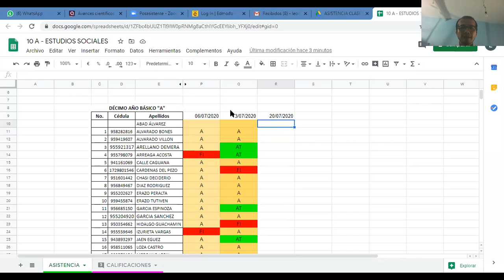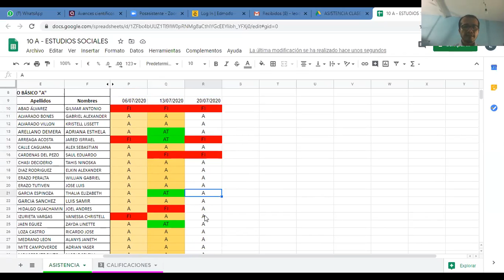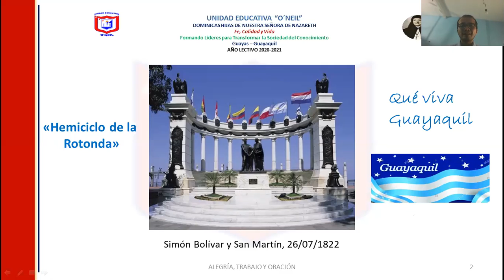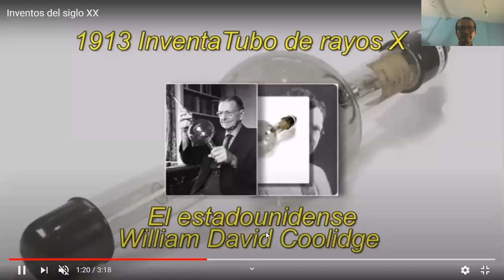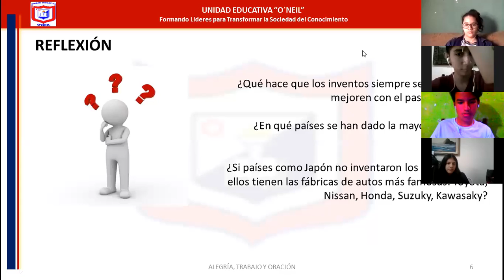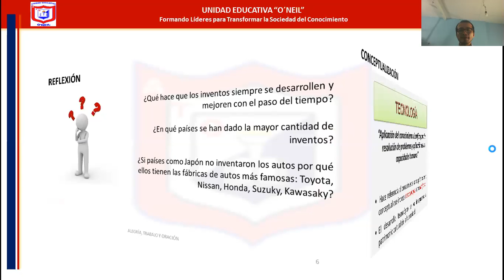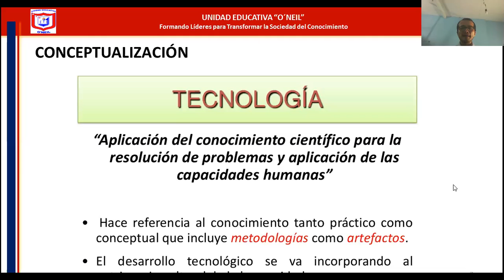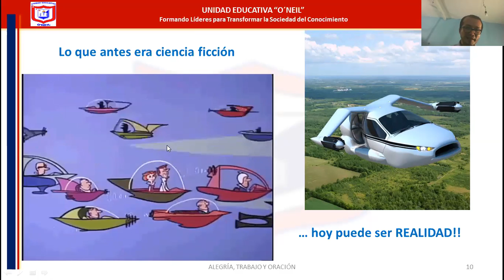10 A - ESTUDIOS SOCIALE - TEMA 3 - UNIDAD 2 - I PARTE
TEMA 3: AVANCES CIENTÍFICOS.